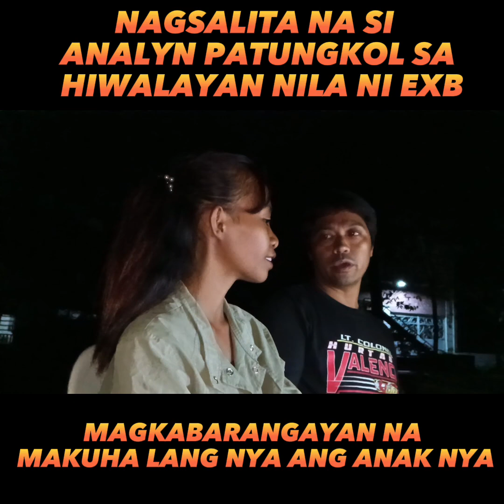SI ANALYN NAGSALITA NA PATUNGKOL SA HIWALAYAN NILA NI EXB |AT GUSTO NA NYA MAKUHA ANG KANIYANG ANAK